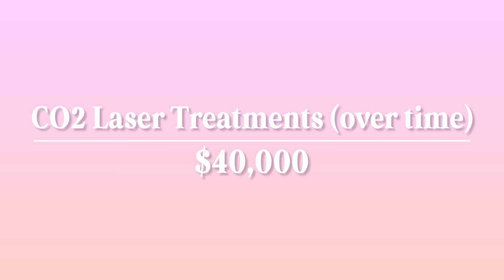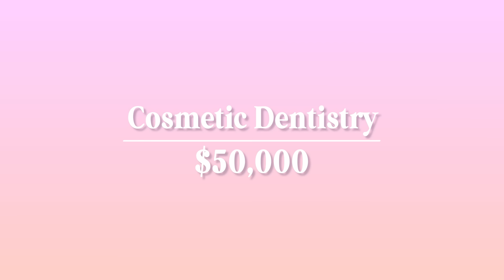Lauren (Bezos) Sanchez's Billionaire Plastic Surgery Makeover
Blumene Face Pro (Snatched face or full refund) (First 100 people, good luck)
Lauren Sanchez is engaged to Billionaire Jeff Bezos; in this video learn about any possible plastic surgery and cosmetic procedures that I believe she may have had done (my opinion only).
Credit to Getty Images